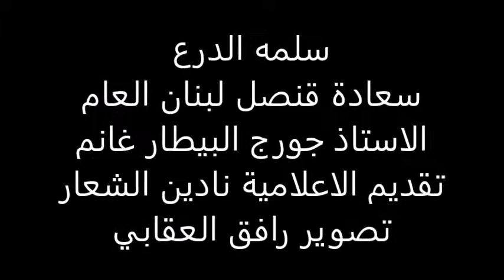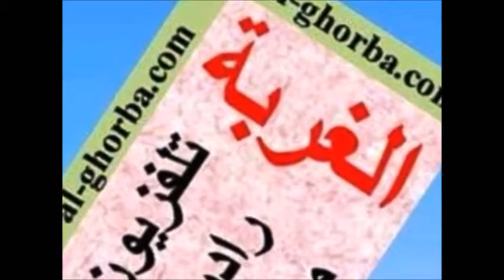شربل بعيني يستلم درع وزارة الثقافة اللبنانية ويلقي قصيدة